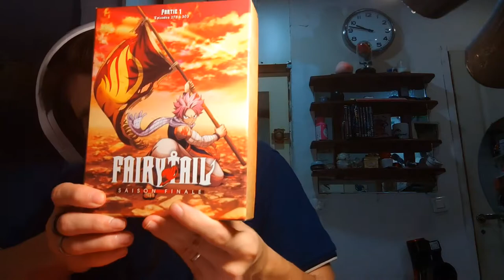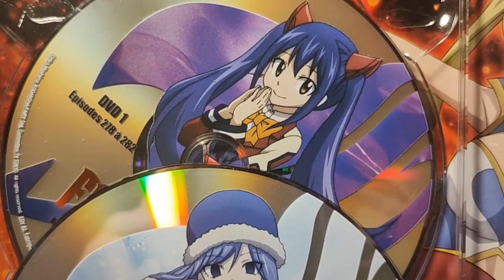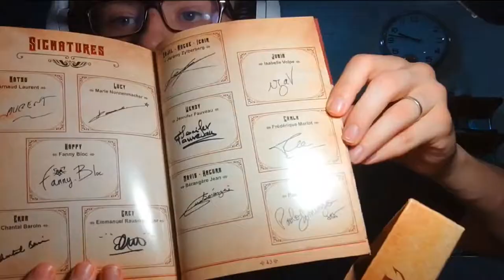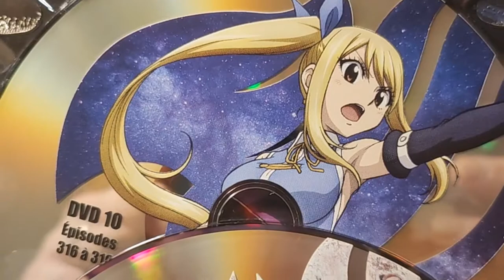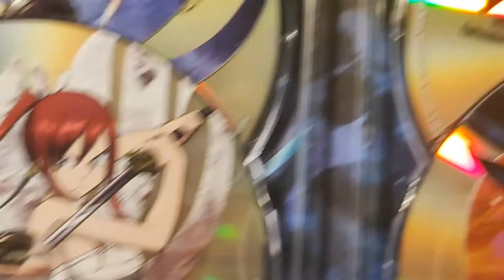UNBOXING - Fairy Tail DVD SAISON 9 2022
Voici l'unboxing de 2 coffrets saison 9 de Fairy Tail

Fairy Tail Épisode  329 VF RÉACTION ( Coming son )

Salut, j’espère vous allez tous très bien je vais vous expliquer le concept de cette chaîne et de tout ce qui vont suivre je vais finir cette description juste après pour le moment bon visionnage à tous

Voici tout le programme

Fairy Tail Unboxing à venir
Unboxing FR
Dès live en tout genre
Du GamePlay (Découverte Anime ou autre)
Réaction VF
Des anime vf et anime Vostfr feront leur retour

Pour les anime qui pourrait sortir sur la chaîne YouTube, toutes proposition est bonne.

fairy tail 100 year quest episode 14
fairy tail 100 year quest episode 13